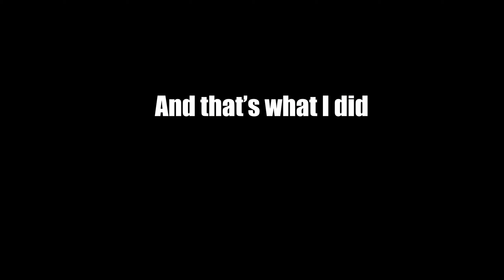Overwatch Adventures #3: Climbing in GM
how am i in this rank